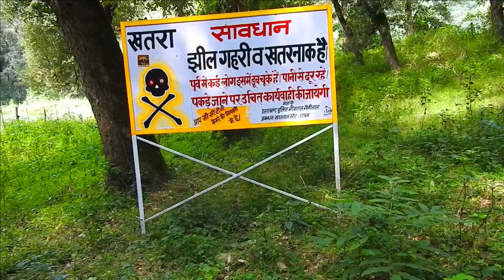नैनीताल में आज घूमेंगे नैनी लेक | Nani Lake tour in Nanital | Nanital Tour-8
Nanital tour
भारतीय राज्य उत्तराखंड का एक जिला है। मूलतया यह शहर अन्ग्रेजों के जमाने मे पर्वतीय स्थान के रूप में प्रसिद्ध हुआ। यहां नैना देवी का एक प्रसिद्ध मन्दिर है। नगर के बीचोंबीच एक झील भी है जिस की आकृति देवी की आंख यानि “नैन” जैसी है। इसी झील (ताल) के कारण इस स्थान का नाम नैनीताल पडा। नैनीताल आज भारत के प्रसिद्ध हिल स्टेशन में एक है। यहाँ हर साल गर्मियों में पर्यटक प्रकृति का आनंद उठाने आते हैं।

नैनीताल के ताल के दोनों ओर सड़के हैं। ताल का मल्ला भाग मल्लीताल और नीचला भाग तल्लीताल कहलाता है। मल्लीताल में फ्लैट का खुला मैदान है। मल्लीताल के फ्लैट पर शाम होते ही मैदानी क्षेत्रों से आए हुए सैलानी एकत्र हो जाते हैं। यहाँ नित नये खेल - तमाशे होते रहते हैं। संध्या के समय जब सारी नैनीताल नगरी बिजली के प्रकाश में जगमगाने लगती है तो नैनीताल के ताल को देखने में ऐसा लगता है कि मानो सारी नगरी इसी ताल में डूब सी गयी है। संध्या समय तल्लीताल से मल्लीताल को आने वाले सैलानियों का तांता सा लग जाता है। इसी तरह मल्लीताल से तल्लीताल (माल रोड) जाने वाले प्रकृति प्रेमियों का काफिला देखने योग्य होता है।

नैनीताल, पर्यटकों, सैलानियों पदारोहियों और पर्वतारोहियों का चहेता नगर है जिसे देखने प्रतिवर्ष हजारों लोग यहाँ आते हैं। कुछ ऐसे भी यात्री होते हैं जो केवल नैनीताल का 'नैनी देवी' के दर्शन करने और उस देवी का आशीर्वाद प्राप्त करने की अभिलाषा से आते हैं। यह देवी कोई और न होकर स्वयं 'शिव पत्नी' नंदा (पार्वती) हैं। यह तालाब उन्हीं की स्मृति का द्योतक है।

Thanks
Manish Sharma